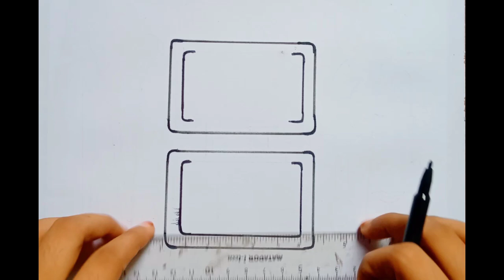Makeup Beauty drawing and colouring for kids